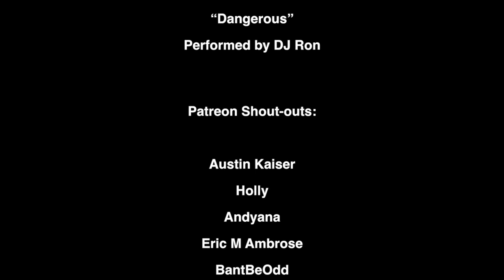Bandana Dee's Sleep Situation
After a long day, Bandana Dee finds his bed completely missing, and King Dedede lets him sleep next to him in his bed. Unfortunately, it doesn't work out for Bandana Dee, who tries walking to Kirby's house to spend the night, and he falls asleep on the way there. Meta Knight rescues him and agrees to help Bandana Dee find his bed.

I wanted to do another plush video centered around Pac-Man for you guys, but I couldn't think of an idea good enough for a script. So, I instead decided to do another Kirby video, this time with only Kirby characters, and I managed to come up with two good ideas. I completed the script for one of them (this video) and decided to save the other idea for a future video. Outside of the brainstorming, this video (like the previous one) didn't take me much time to make, which is always a plus. You'll probably notice that I took a more minimal approach with this video in the sound department, as I've only used six songs in the whole thing as opposed to the usual dozen or two. The ambience tracks that come packaged with Final Cut Pro X were incredibly useful for the nighttime scenes, and they allowed me to do some scenes of monologue and dialogue without the need for music. Considering how unique this video ended up being (at least compared to my other content), I decided to use the DJ Ron track Dangerous for the end credits music; it's a breakbeat/jungle track a buddy of mine recently introduced me to, and I've been kind of obsessed with it. Overall, I really like what I've done here, and I hope you all enjoy it. ^w^

0:00 Title Card
0:04 Start
9:06 Credits